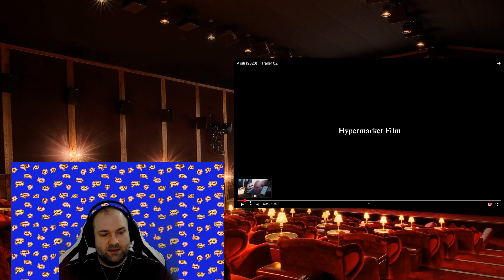V síti (2020) – Trailer CZ - Reakce a Rozbor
Reakce a rozbor traileru na dokument V Síti od režisérů Barbory Chalupové a Víta Klusáka.